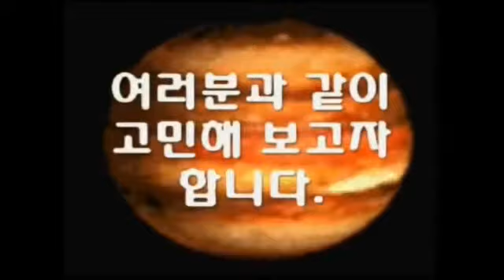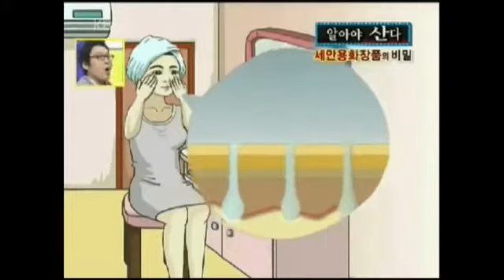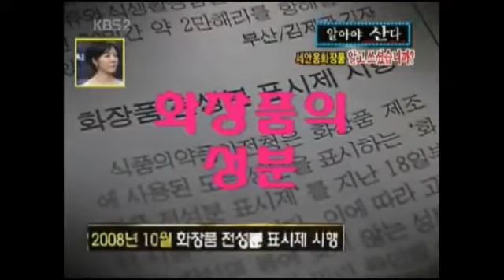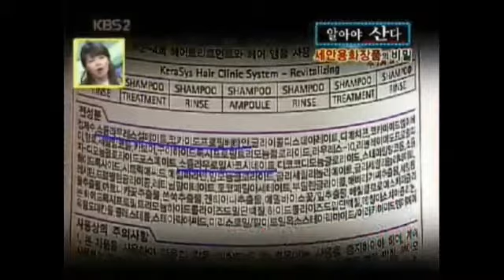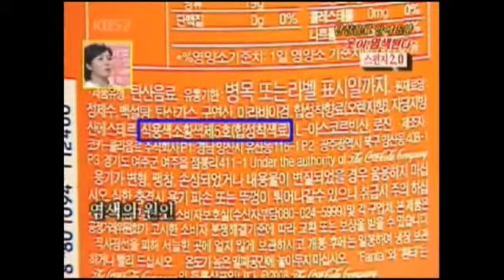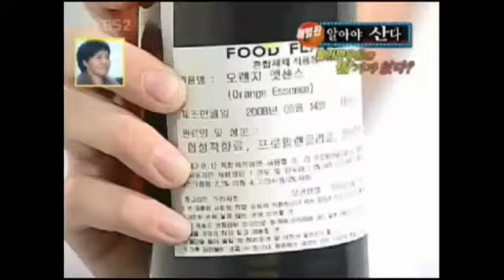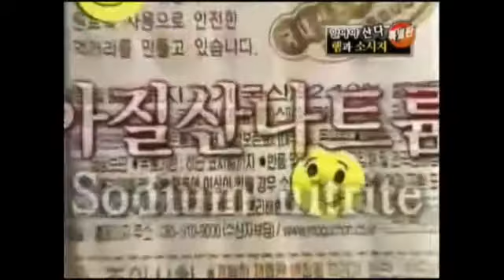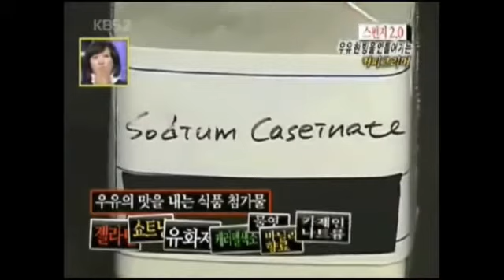스펀지2 0[알아야산다]특별판=예방학연구소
BSK[가요채널] = 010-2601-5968 [영상촬영,편집, 크로마키, 녹음, 작곡 등]=영상,음향에 관한 모든것